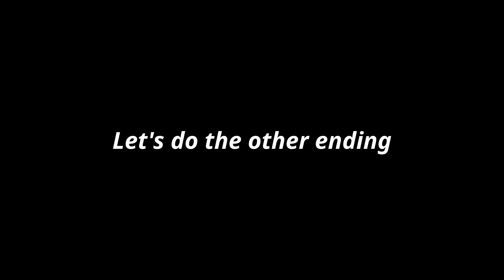I love my job | If One Day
Welcome to another special game from itch.io: If One Day.
In this game we live through an ordinary day at work. I have the best job ever, all I have to do is press one button. I'm sure that's all there is. No weird things will happen here.